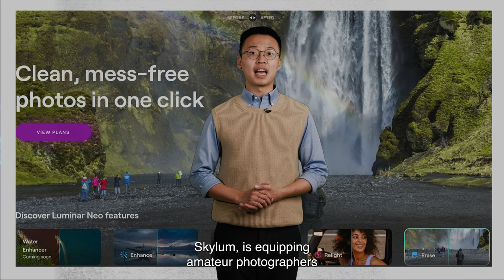AI Shorts #3 AI-enhanced Google Maps: Meet the new Immersive View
Diplo and the Digital Watch (DW) Observatory's DW Shorts – a series of video updates on digital policy developments that matter the most. AI Shorts dedicated series brings the hottest headlines in the world of artificial intelligence. An expert from the DW Observatory Yung-Hsuan Wu presents highlights in a short video, giving viewers insight into why AI developments are significant and their implications for countries, companies, and users worldwide.

/ diplofoundation